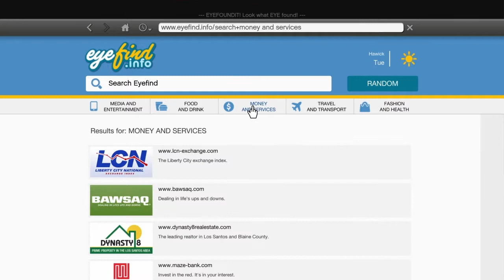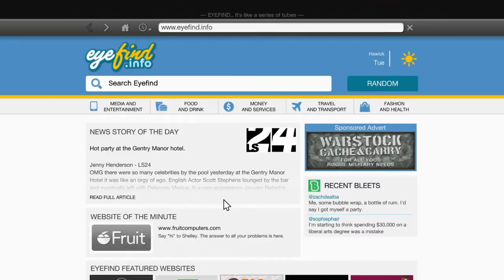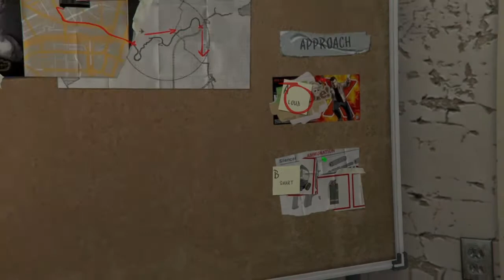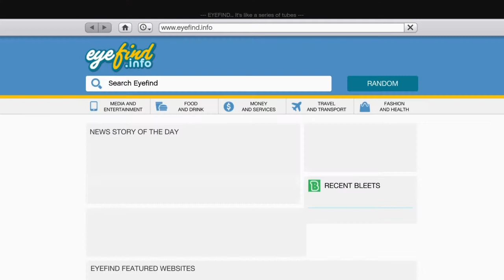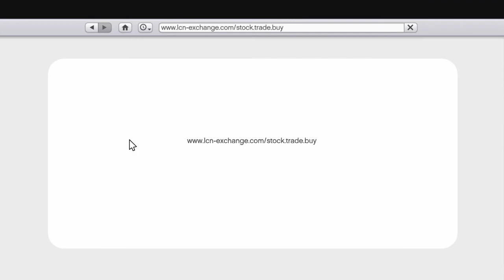GTA V # 9 buying golf court